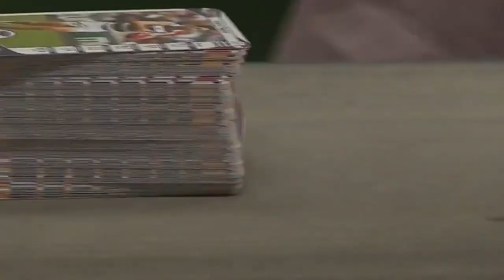Surface Finishing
Making your own card board game custom # card